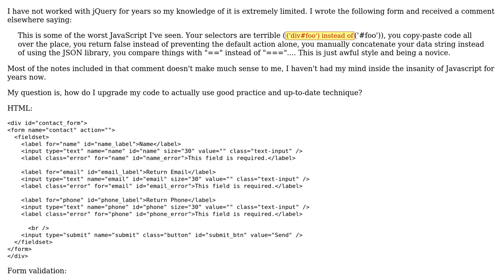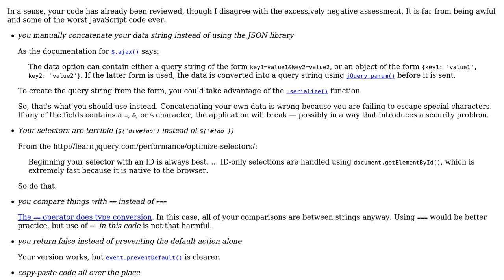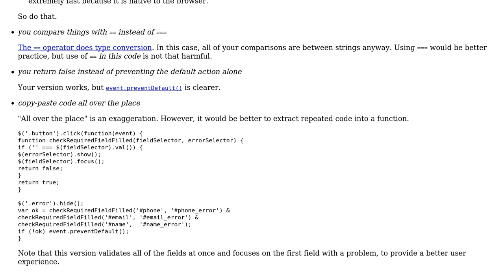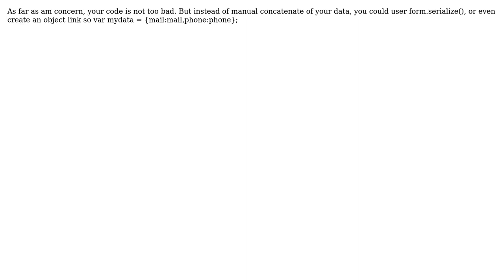jQuery AJAX form using bad practice (2 Solutions!!)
jQuery AJAX form using bad practice

With thanks & praise to God, and with thanks to the many people who have made this project possible! | Content (except music & images) licensed under CC BY-SA | Music | Images & others | With thanks to user tutsblogguy user Henrik Petterson user 200_success and the Stack Exchange Network Trademarks are property of their respective owners. You are responsible for your own actions.